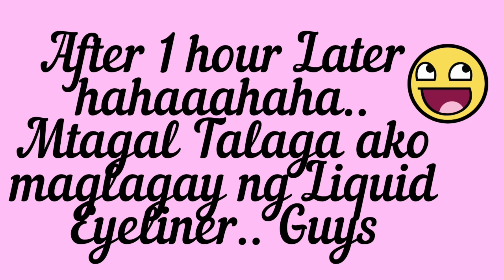How I used My Magnetic Eyelash Extension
Watch this Video, Guys Kung nahihirapan kayo Gamiyin ang Magnetic Eyelashes nyo..  Thanks!!